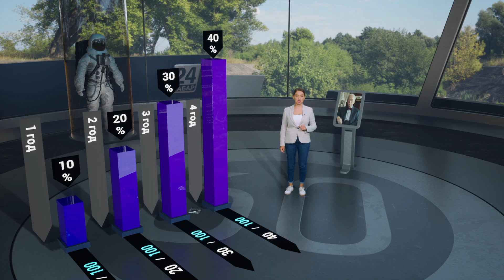广播数据可视化演示 | Aximmetry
Credit: Green Screen Pro & Kinorent